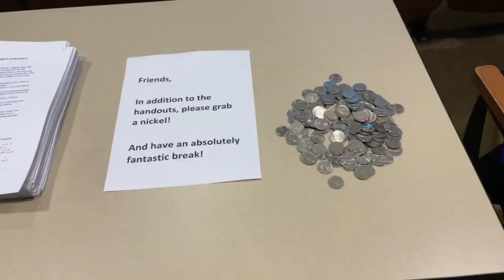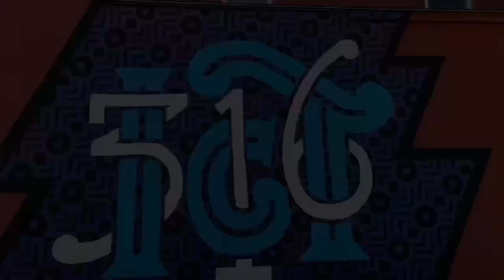a day in the life of notre dame twins… ft. MARCUS FREEMAN